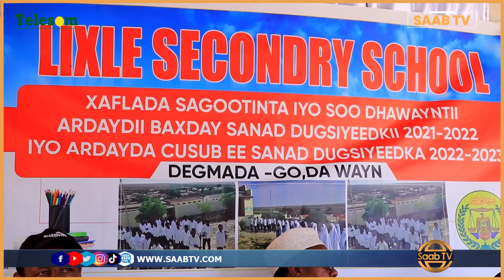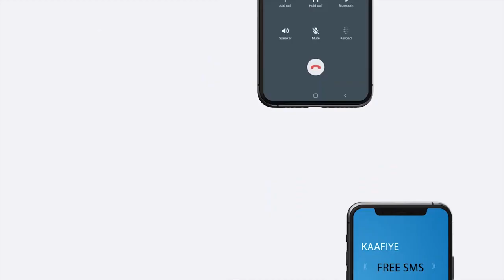Ardayda Dugsiga Sare Ee Lixle Dhamaysay Oo Xalfad Sabootin Ah Loo Qabtay